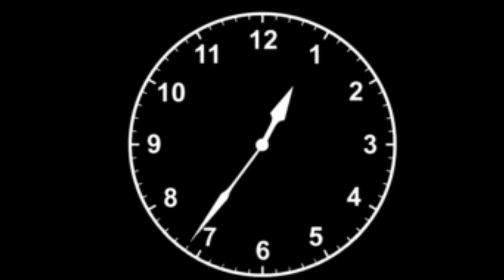Take a Normal Pencil and Repair the Car Remote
Hello everyone!  You are watching video "Take a Normal Pencil and Repair the Car Remote."